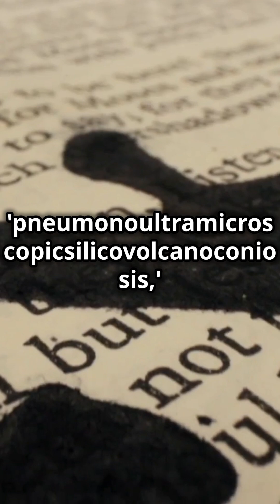Storing Data in DNA: The Future of Digital Storage Explained! Fact 2024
Discover how scientists are using DNA, the blueprint of life, to revolutionize data storage! In this short video, we’ll explore how tiny strands of DNA can hold vast amounts of digital information, potentially replacing hard drives in the future.